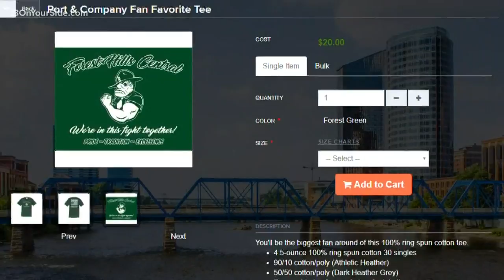Forest Hills Central helps buy masks for medical workers with t-shirts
Forest Hills Central helps buy masks for medical workers with t-shirts . They include a ranger's logo and the words: "We're in this fight together"